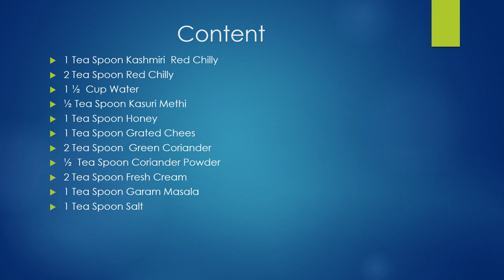paneer lababdar| paneer lababdar recipe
In this video, I will tell you about How to make a paneerlabaddar
Content:
250 Gram Paneer
03 Onion
03 Tomato
05 Almad
05 Cashonut
3 Tea Spoon Refined Oil
1 Tea Spoon Butter
1 Tea Spoon Garlic Paste
½ Tea Spoon Ginger Paste
1 Green Chilly
1 Tea Spoon Cumin Powder
2 Green Cordamom
2 Claove
1 Tea Spoon Kashmiri  Red Chilly
2 Tea Spoon Red Chilly
1 ½  Cup Water
½ Tea Spoon Kasuri Methi
1 Tea Spoon Honey
1 Tea Spoon Grated Chees
2 Tea Spoon  Green Coriander
½  Tea Spoon Coriander Powder
2 Tea Spoon Fresh Cream
1 Tea Spoon Garam Masala
1 Tea Spoon Salt
NOTE: ALL THE IMAGES/PICTURES/MUSIC SHOWN IN THE VIDEO BELONGS TO THE RESPECTED OWNERS AND NOT ME. I AM NOT THE OWNER OF ANY  IMAGES/PICTURES/MUSIC SHOWED IN THE VIDEO.
My Gears:
Camera: Canon EOS 1500D 24.1 Digital SLR Camera (Black) with EF S18-55 is II Lens, 16GB Card and Carry Case
Tripod: Generic 18 inch Led Selfie Ring Light with 7 Feet Tripod Stand, Big Led Camera Light with Cool Warm Mix Light, Led Circle Light for YouTube Video Live Stream Makeup
Lights: Osaka 10" Inches Big LED Ring Light for Photo and Video with 9 Feet Stand Compatible with Camera and Smartphones for Tiktok YouTube
Microphone : Boya BYM1 Omnidirectional Lavalier Condenser Microphone with 20ft Audio Cable (Black)
Lens: XENTEK 26X 4K HD Universal Zoom Mobile Phone Telescope Lens External Smartphone Camera Lens
Useful Kitchen Tools:
Turn Table for Cake: Taj 360 Degree Smooth Rotating Fiber Cake Stand Cake Decorating Turntable, Silver & Golden 12Inch (30 cm)
Kadai : Cello Steelox Premia Stainless Steel Kadhai with SS Lid 2.0Ltr / 24cm, Silver
Scraper : Syga Stainless Steel Cake Smoother with Scale Cutting Knife(Silver)
Pallette Knife : Xacton pallette Knife for Cake Icing Decorating (8 inch, Straight + Angular)
Beater : Philips HR3705/10 300-Watt Hand Mixer
Steiner : XYNO Juice Steiner with Tea Steiner Stainless Steel Soup & Juice Strainer/Liquid Filter with Tea Strainer Pack of 2 Kitchen Tool Set
Chopper for Fine Cutting: Pigeon Handy Chopper XL 14077 For Chopping, Mincing and Whisking with 5 Stainless Steel Blades and 1 Plastic Whisker (Green)
Mixer Grinder : Preethi Zion MG-227 Mixer Grinder, 750W, 4 Jars (Black)
Power Blender for Smoothie, Shakes : KENT Hand Blender- 300 W, White
Gas Sandwich Griller : Anjali - DGTS1 Grill sandwich toaster
Good Non-Stick Pan: Hawkins Futura Non-stick Frying Pan with Stainless Steel Lid, Capacity 1.5 Litre, Diameter 26 cm, Thickness 3.25 mm, Black (NF26S)
Kitchen Weight Scale: SHOPPOWORLD Digital Kitchen Weighing Machine Electronic Weight Scale with Backlit LCD Display ( White )
Stone Pancake Net Pastry Bakeware Baking Tools
Butter Paper/Bulk Parchment Paper for Sandwich, Food Wrapping, Cake etc 100 Sheets(Pack of 1) Size- 22.86 cm,
Whipping Cream: Pik Whipped Topping, 500g
Oven For Baking: Bajaj Majesty 2800 TMCSS 28-Litre Oven Toaster Grill (Silver)
Stainless Steel kadai: MILTON Pro Cook Triply Stainless Steel Kadhai with Lid, 22 cm / 2.2 Litre- Silver;
Dosa Tawa: Cello Non Stick Dosa Tawa Induction Base with Detachable Handle, 280 mm Hammered Toned
Pressure Cooker: Pigeon Titanium Hard Anodized Pressure Cooker - 5 Litres – Black
Stainless Steel Saute pan: Meyer Pre-Seasoned Cast Iron Dutch Oven/Saute use with Glass Lid, 20cmƒ paneer lababdar recipe